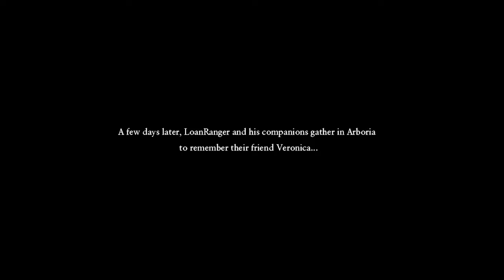[SPOILERS] Dragon Quest XI playthrough Ep 13 (final boss and main story ending)